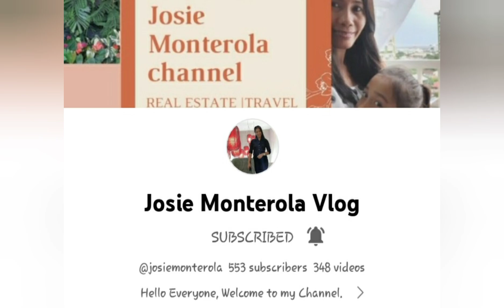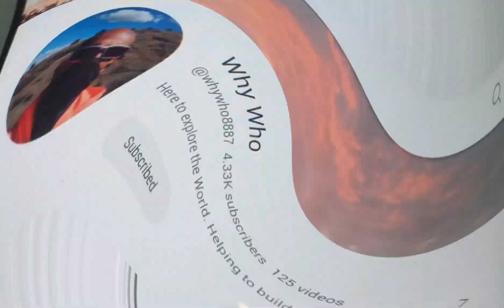A date with him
precious moment @relbvlog1985